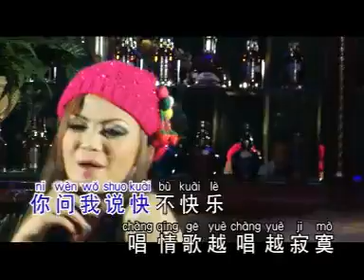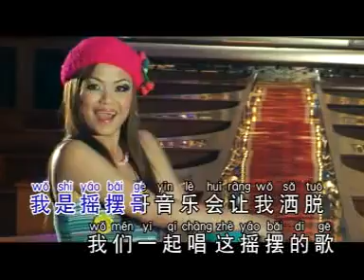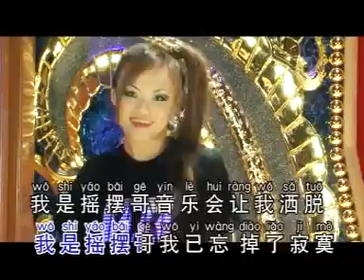Xiao Tian Tian Yao Bai Ge